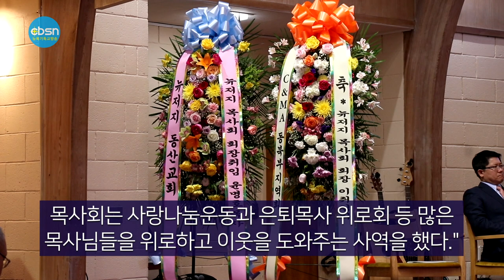뉴욕기독교방송종합뉴스 2021년 11월 19일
▶뉴욕한인장로연합회 다민족선교대회
▶뉴저지목사회 12회기 시무예배
▶AYC 이사장 정인국 장로, 대표 최호섭 목사
▶뉴욕주 너싱홈 방문 가능해졌다

(기사본문)

▲ 대뉴욕지구한인장로연합회(회장 송윤섭장로)는 11월14일(주일) 오후5시 프라미스교회(담임 허연행목사)에서 ‘온 세상에 복음을 전하자’란 주제로 제8차 다민족선교대회를 열었다.

회장 송윤섭 장로는 대회사를 통해 “코로나 팬데믹이 주는 어려움에 타협하거나 피하지 않고 오늘의 다민족선교대회를 성령의 인도로 개최하도록 인도하신 하나님께 영광을 올려드린다.”고 인사했다

행사준비위원장 정권식 장로는 환영사를 통해 “이번 행사는 예년과는 다르게 참가한 다수팀이 지금까지 해 온 선교활동을 영상으로 보여주고 찬양과 공연으로 감사와 영광을 주님께 드리게 되었다."고 전했다.

프라미스교회 원로 김남수 목사는 “이번 제8차 다민족선교대회를 통해 제2의 청교도라고 불리는 한인 디아스포라가 시대적, 역사적, 민족적으로 하나님의 부르심을 자각하여 뉴욕과 전 세계에 힘차게 복음을 전하자"며 "우리를 통해 선교가 마감되고, 주님의 다시 오심이 앞당겨지는 늦은 비의 역사를 함께 감당하시기를 주님의 이름으로 축원한다”고 축복했다.

▲ 뉴저지한인목사회(이하 목사회)는 11월18일(목) 오전10시30분 뉴저지섬기는교회(담임 박순탁목사)에서 제12회기 시무예배 및 이‧취임식을 열었다.

12회기 회장으로 취임한 윤명호 목사는 “험한 세상에서 목사로서의 사명을 감당하는 일은 쉽지 않은 도전의 연속이다. 하지만 우리가 한 마음으로 ‘주님을 위하여, 목사님들을 위하여!’라고 외치며 나간다면 우리들도 범사에 하나님 하시는 놀라운 역사를 보게 되리라 확신한다."는 취임사를 전했다.

이임하는 이의철 목사(11회기 회장)는 이임사를 통해 “코로나 팬데믹으로 지난해는 무척 어려운 한 해였다. 그러나 목사회는 사랑나눔운동과 은퇴목사 위로회 등 많은 목사님들을 위로하고 이웃을 도와주는 사역을 했다."며 하나님께 감사했다.
이날 열린 임시총회에서 강신균목사 등 8명이 신입회원이 됐다.
제 3부 이‧취임식에서 양춘길 목사 (전회장)가 권면을, 신성능 목사(뉴저지 은퇴목사회 회장)가 축사했다.

▲최호섭 목사(뉴욕영락교회)가 뉴욕지구한인교회협의회 산하 뉴욕아시안청소년센터(AYC)의 신임 대표로 선출됐다.
뉴욕아시안청소년센터는 17일 퀸즈 리틀넥 소재 뉴욕교협 사무실에서 열린 제27회 정기총회에서 최호섭 신임 대표를 선출하고 새 회기를 출발했다. 신임 이사장에는 정인국 장로가 선임됐다. 부이사장과 임원들은 추후 열릴 정기 이사회에서 선출할 계획이다.

최 신임 대표는 “황 목사님이 대표로 재직하시면서 이끌어온 AYC의 여러 사역들을 잘 이어받아 뉴욕 일원 청소년 복음화를 위해 노력하겠다”는 소감을 밝혔다.

AYC는 직전 대표였던 황영송 목사와 이사장을 역임한 송윤섭 장로에게 감사패를 전달했다.

▲뉴욕주에서 너싱홈에 있는 가족들을 방문하는 것이 가능해졌다. 뉴욕주 보건국은 16일 코로나19 확산을 막기위해 지난 몇 달간 요양원에 외부 방문객을 금지했던 조치를 즉시 해제한다고 밝혔다. 이에 따라 방문객들은 코로나19 백신 접종여부에 상관없이 요양원을 방문할 수 있게 됐다. 또 기존에 제한됐던 방문객 수와 방문 시간도 해제됐다. 아울러 새 지침에 따라 요양원에 거주하는 거주자들은 장기간 시설을 떠날 수도 있다. 다만 요양원에 다시 들어올 때는 코로나19 검사가 권고된다. 한편 뉴욕주에 따르면 요양원 거주자의 86%가 백신을 접종했으며 요양원 근로자의 백신 접종률은 74%다.

11월 19일 CBSN 종합뉴스 지금까지 제작 김기훈, 진행에 조슬기 입니다. 시청해주신 여러분 대단히 감사합니다. 이 프로그램은 기적의 이온칼슘 활성제 마라내추럴 SAC칼슘, 마라셀과 메가100이 후원합니다. 자세한 칼슘 정보는 유튜브에서 'sac칼슘'을 검색하시면 됩니다